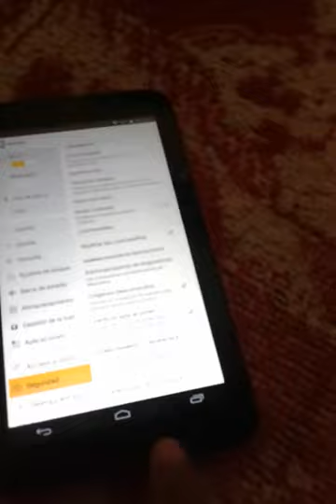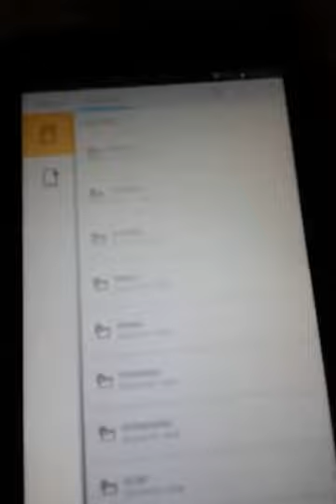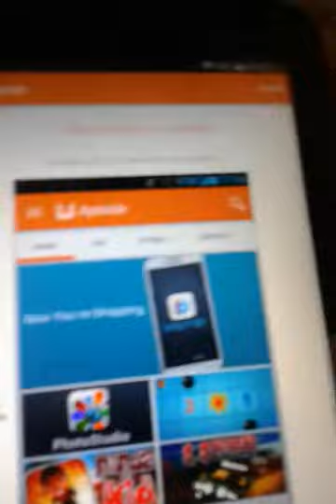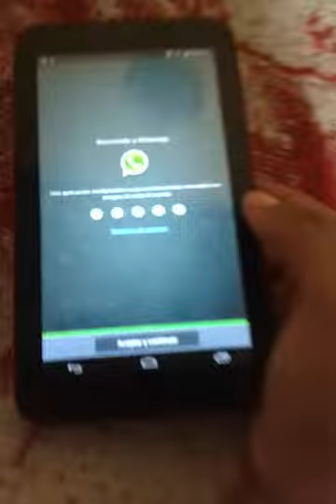Whatsapp para tablet android